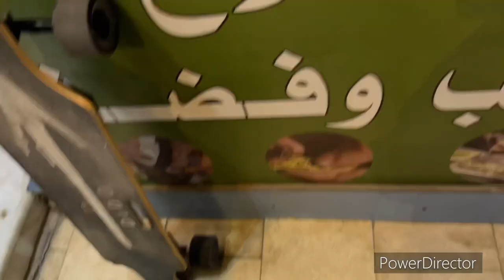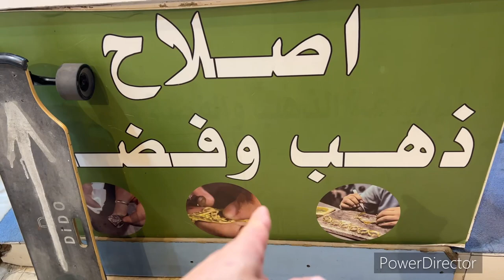Paano dinugtong ang Gold pag naputol "alamin"